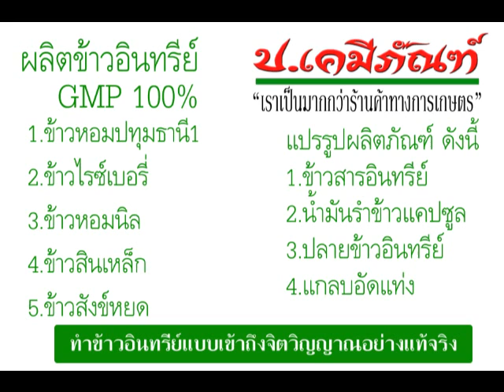ข้าวสารอินทรีย์ออแกนิคไรซ์สิงห์บุรี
ดูกล้องถ่ายทอดน้ำท่วมสดๆจากเขื่อนเจ้าพระยา